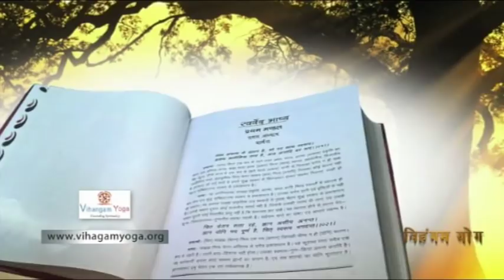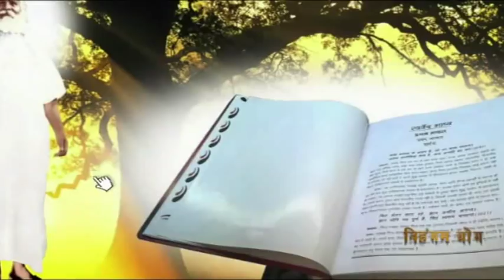Vihangam Yoga जय स्वर्वेद कथा - दंडकवन आश्रम 18/4/19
Divyavani Dandakwan 18 4 19